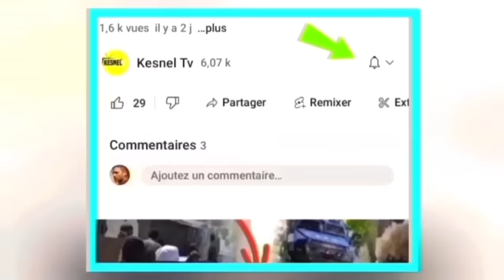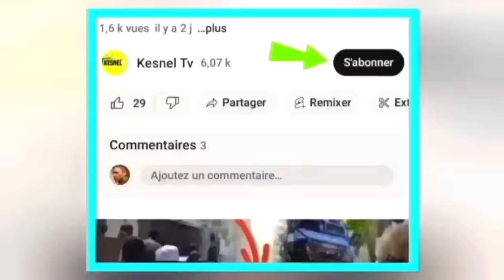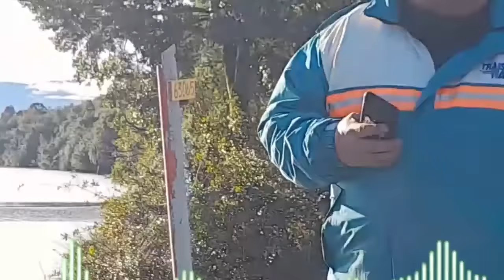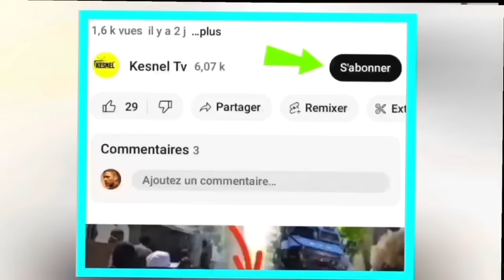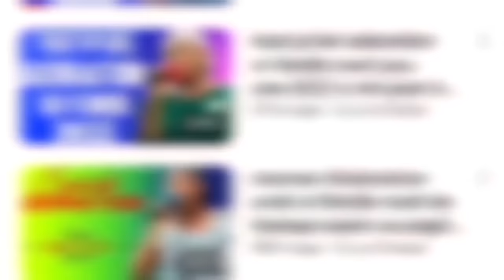nouvel cho cho 01janvier 2024 jwet la gate revolisyon an komanse guy phillipe pral enstale ariel cho